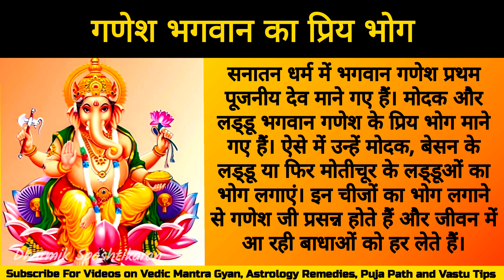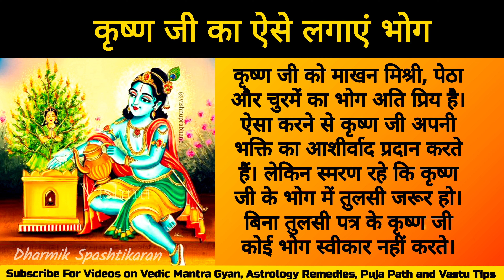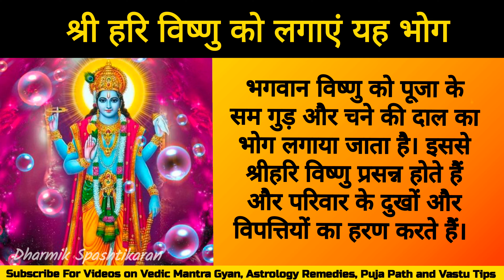किस भगवान को कौन सा भोग है पसंद || bhagwan ka bhog || puja ke niyam || Prasad offering rules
भगवान को भोग में क्या लगाना चाहिए || bhagwan ka bog || puja path ke niyam ||

👇Queries Solved
भगवान को भोग में क्या लगाना चाहिए
सभी देवी-देवताओं के प्रिय भोग
ठाकुर जी का भोग कैसे लगता है
शिव जी को भोग में क्या पसंद है
कृष्ण भगवान को भोग कैसे लगाएं
भगवान को भोग कैसे लगाना चाहिए
bhagwan ko bhog mein kya lagana chahie
bhagwaan ka bhog
bhagwan ko bhog kaise lagaye
bhog lagane ki vidhi
bhagwan ko bhog lagane ka tarika
bhog lagane ka tarika
bhagwan ka bhog
bhog ke niyam
kya bhog lagaye
bhog kaise lagate hain
Prasad offering rules
How to offer Bhog to God daily
bhagwan ko bhog kaise lagaen
bhagwan ko roj bhog kaise lagaye
bhagwan ko bhog kaise lagana chahie